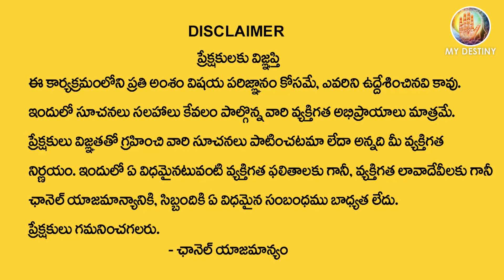N Letter Numerology in Telugu | 2024 Horoscope Predictions By Numerologist | Dr KHIRONN NEHURU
Watch►N Letter Numerology in Telugu | 2024 Horoscope Predictions By Numerologist | Dr KHIRONN NEHURU